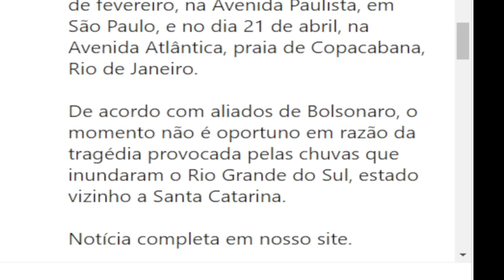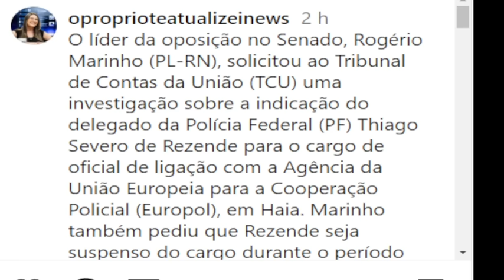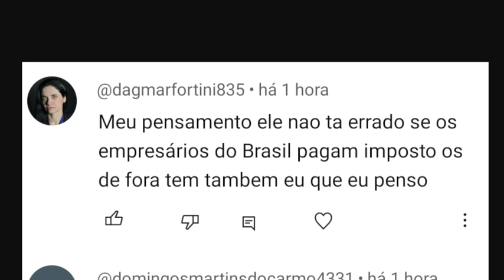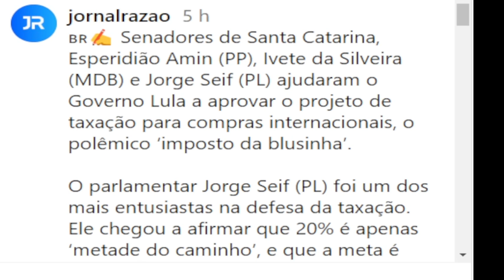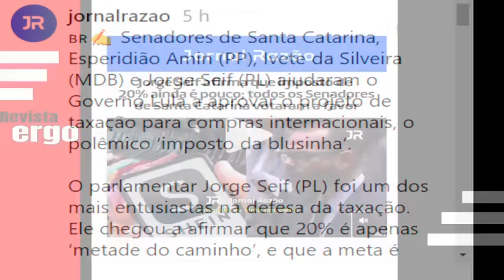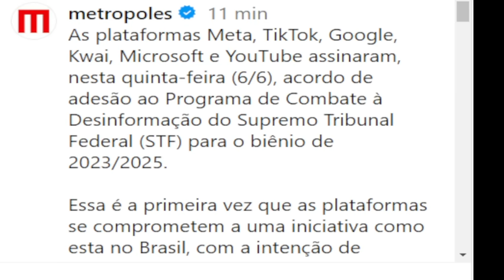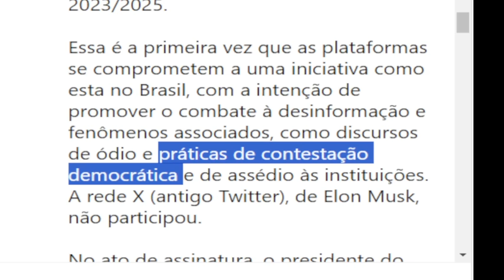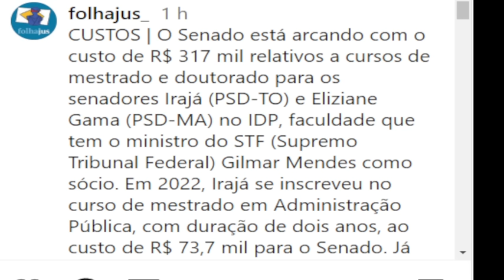#5 BOLSONARO RECUA E ACABA DE DESISTIR! SENADORES DE SC VOTAM COM PT NO CASO DAS BLUSINHAS